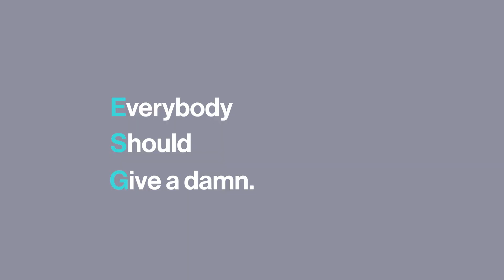Solving real-world problems with fintech - Dave Wallace | Everyone Should Give a damn series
🌊 Celebrate World Water Day with us! 🌊

In this episode of "Everyone Should Give a Damn," Dave Wallace, Founder, Podcast Host, Writer, and Advisor, joins Monika Liikamaa to discuss the vital importance of protecting our waterways. 💧

“Water is such a precious resource. We should revere our waterways,” Dave shares, emphasizing that caring for our rivers can foster a mindset to tackle broader issues like climate change. 🌍

Discover how the FinTech industry can lead a sustainable future and the urgent need for innovative solutions.

👉 Join us in working towards a cleaner, healthier planet. 🌱